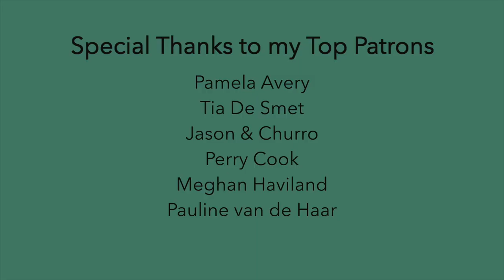Time To Get Out Of Here - Julian Kleiss | Small Artist Dis(cover) Series E1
How to enter:
Share a public YouTube video on your channel with a performance of your original song. Include the hashtag AbbySingMySong in the title of your video. Please also submit your lyrics and, if possible, a lead sheet with the chords.

Deadline:
Wednesday, February 2nd, 11:59pm CST

~SUPPORT~

~EQUIPMENT~

~SOCIAL MEDIA~